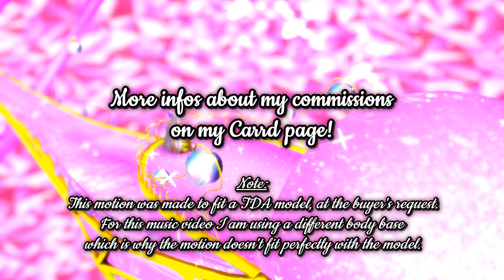【Music Video】 LOL Surprise x RuPaul ☆ Kitty Girl 「MMD Motion Commission」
Hey ❣ I made this animation for a commission like a few months ago and never took the time to turn it into a music video, but here it is finally !

♡ Category: Music video ~ 3D Animation ~ MMD ♡
♡ Music: Kitty Girl from RuPaul's Drag Race All Stars 3 ♡
♡ Animation software: MikuMikuDance ~ PMXEditor ♡
♡ Video software: Videopad ♡
♡ Image software: Paint Tool SAI ~ Pixlr ♡